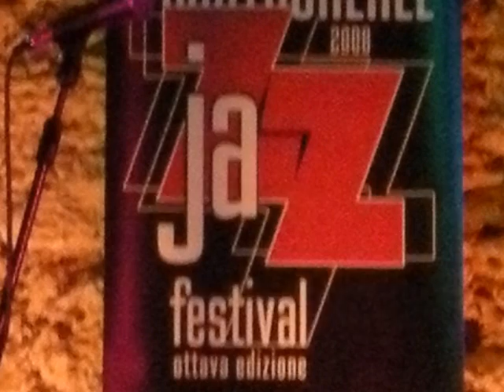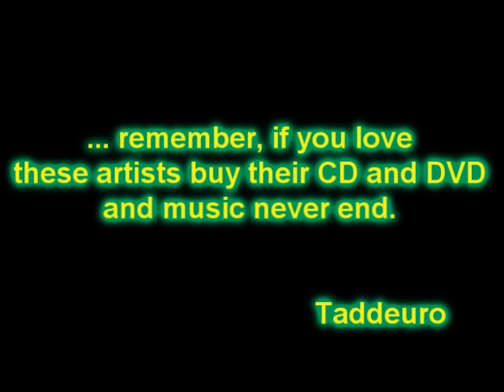Castroreale Jazz - Bluehouse and Tommy Emanuel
Bravissime!